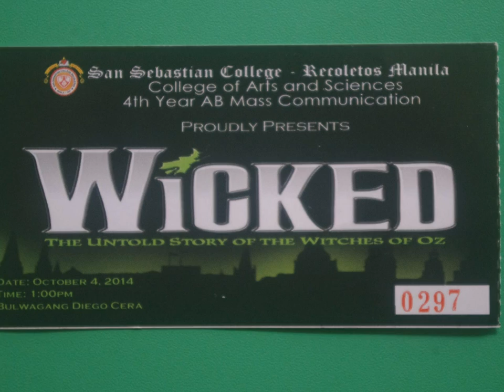Eissel Pangan Videos, Wicked - The Untold Story of the Witches of OZ - 9